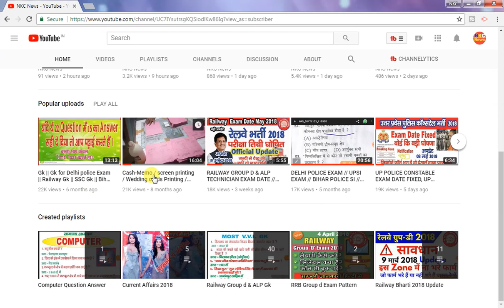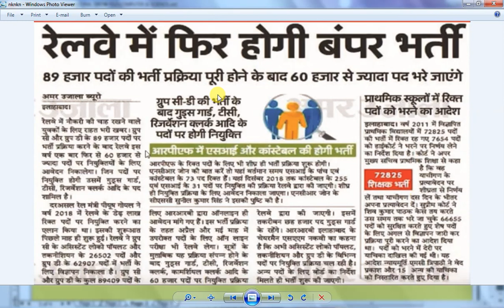Railway Bharti 2018, हे भग्वान रेलवे में फिर होगी बम्पर भर्ती क्या हो गया है रेलवे बोर्ड को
Railway Exam Computer Par Kaise De ? Demo Test For Group D, ALP & Technician 2018 /Live Video Watch

RRB RAILWAY RECUIRTMENT 2018 NEW SYLLABUS , RAILWAY RECRUITMENT Boards are examining bodies in association
with the Government of India to recruit new employees for indian Railways Department. RRB comprises of 21 Boards spread all
over india. it has released a notification to recruit Grade D employees. The candidates who will qualify CBT and PET will be called for
Document verification and empanel for the posts notified.

RRB Assistant Loco Pilot, RRB Assistant Loco Pilot Study Material, assistant loco pilot, Railway Job 2018, Railway Recruitment 2018
railway vacancy 2018, rrb recruitment 2018, alp technician 2018, cbt exams, rrb cbt exam 2018
rrb group d syllabus 2018, alp syllabus 2018, railway recruitment 62907 vacancy, rrb exam question answer pdf,
rrb new vacany 63000, railway recruitment best book, alp technician best book,
railway group d notification , indian railway goup c & d notification. rrb alp notification 2018, rrb physical exam 2018
rrb all post 1.10 lacks, rrb total form fill 3.15 crore & , rrb form rejcted 630000 & rrb total form receied 2.37 Crore,
rrb computer based exam 2018, Quilification 10th pass, 12th pass, iti pass, diploma, btech,  apprentice, technician eligibility
Quilificatin , Group D bharti, Railway Group d Bharti 2018, Railway Bharti 2018, railway job, sarkari job news, railway job group d
railway recruitment update 2018, nkc news, all news, breacking news, update, Railway Last date , how to, news in hindi, apply online

RRB Railway Group d exam date fix in august, may , rrb ntpc, railway exam, general intelligence, general awareness.
railway exam patern , 10th class sertificate eligile candidate,
Railway Exam Boards, ahmedabad, patna banglore, mumbai, sikandrabad, Bhagalpur, ajmer, ranchi, gohati , gorakhpur
railway cbt exaam pattern in all language, in hindi, english, telwoo, marathi, railway exam total 15 language,railway exam book lucent
,kiran prakshan, Railway Exam Date , rrb technician exam date fix, Railway New update
rrb all post 1.10 lacks, rrb total form fill 3.15 crore & , rrb form rejcted 630000 & rrb total form receied 2.37 lacs,
Quilificatin , Group D bharti, Railway Group d Bharti 2018, Railway Bharti 2018, railway job, sarkari job news, railway job group D Update